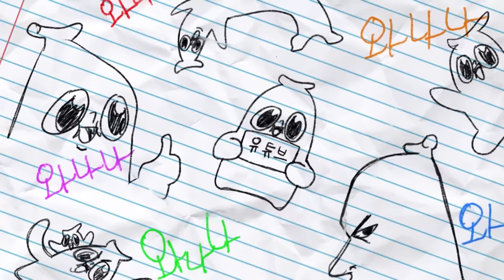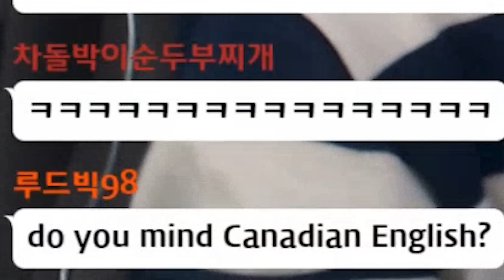와나나가 또 이상한 사람을 데리고 왔다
로건...